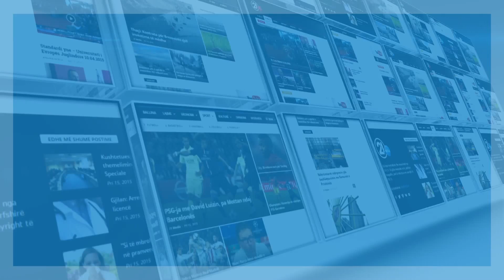Takimet e vendlindjes në Medvegjë - 01.05.2017